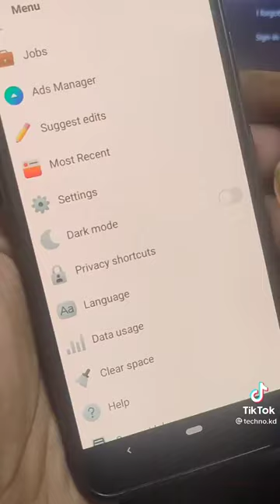Lock facebook profile फेसबुक प्रोफाईल लक गर्ने सजिलो तरिका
How to lock facebook profile फेसबुक प्रोफाईल लक गर्ने सजिलो तरिका
*DISCLAMBER *